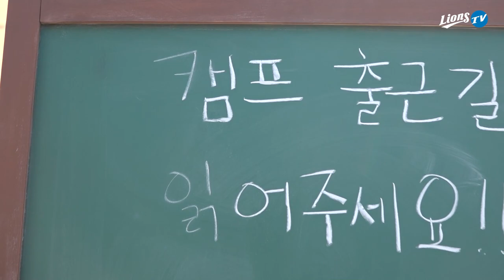[라이온즈tv] 어↗디↗까↗지↗올↗라↗가↗는↗거↗예↗요↗? 🏕 2021스프링캠프​​ 출근길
서울 남자부터 대구 남자, 제주 남자까지...
캠프 출근길에 알아보는 그들의 억↗양↗ 👄